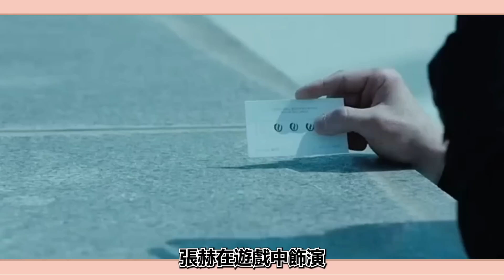出道26年不愛女人，卻對愛妻見色起意，不惜上演師生戀，好男人張赫婚姻現狀怎麼樣了？圈內小師姐